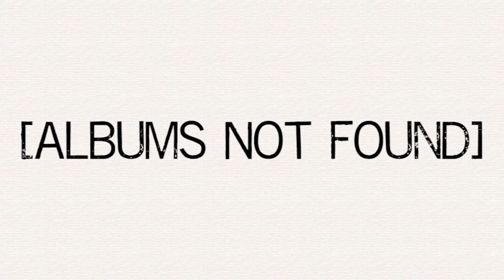Record Rundown (August 7, 2021)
A rundown of the most popular albums for all major genres as of August 7, 2021.

Jazz:

Go! (Blue Note Classic Vinyl Edition) - Dexter Gordon

The music of Ma3stro!

Listen along!